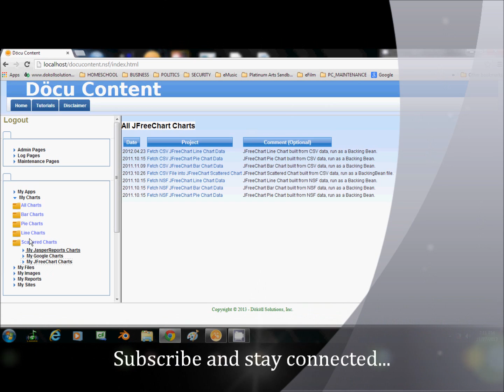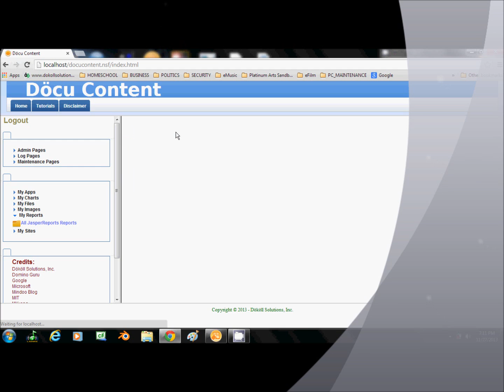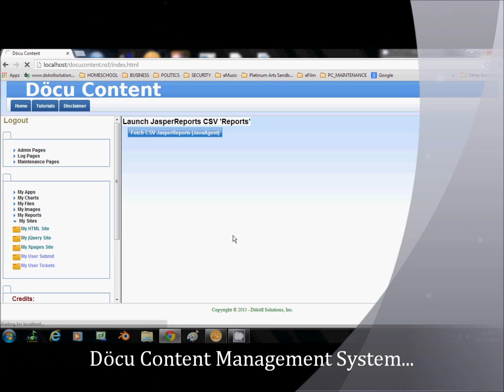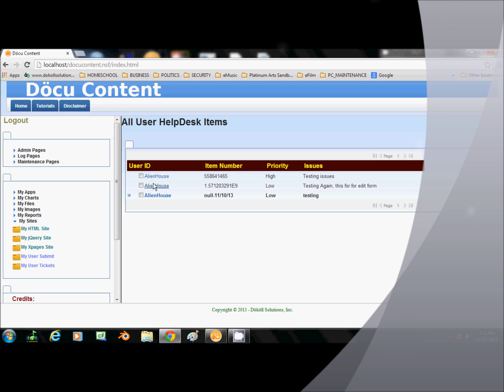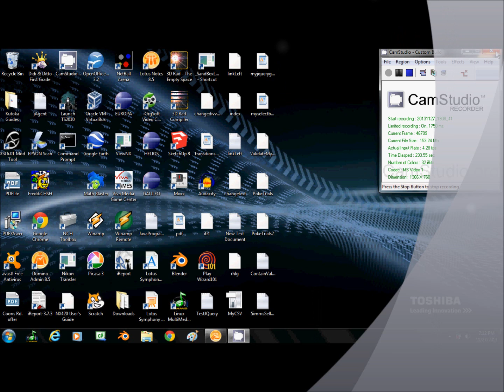Döcu Content - JasperReports, Xpages, and Java Charts. Reports, Pages - Part 4 (Reprise)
JasperReports, Xpages, and Java Charts. Reports, Pages...